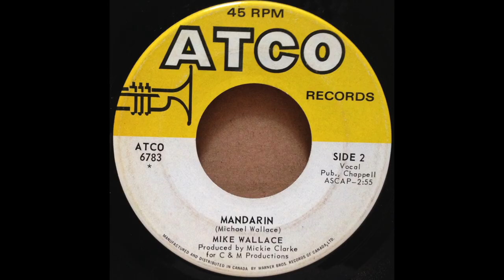Mike Wallace "Natural High" "Mandarin"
Mike Wallace
"Natural High" & "Mandarin" both written by Michael Wallace
ATCO 6783
Manufactured and Distributed In Canada By Warner Brothers
1970